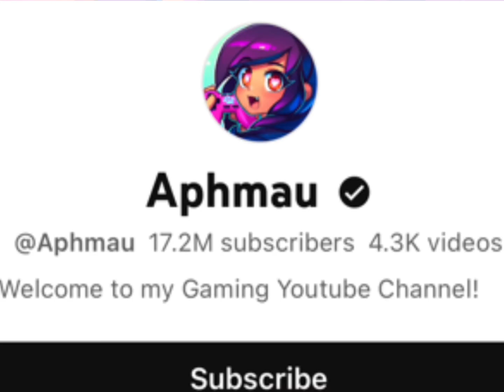Jessica Bravura Vs Trek trendy (Will Davis )Real Age Lifestyle Biography